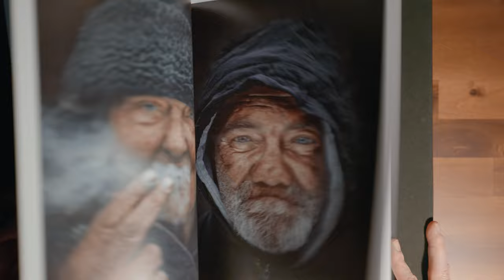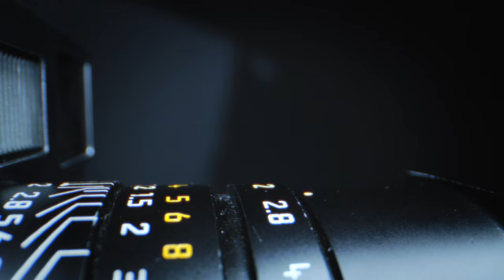Unlock the Art of Shooting Ilford Delta 3200 Film in London with Leica M6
Join me as I explore the streets of London with my Leica M6 and Ilford Delta 3200 film. Learn the art of shooting black and white photography and discover some hidden gems in this iconic city. This video is a must-see for any Leica or photography enthusiasts!

Kit used:
Camera - Leica M6
Lens - Leica 35mm Summicron f2
Film Stock - Ilford Delta 3200
Video - Sony FX6 + GoPro Hero 12